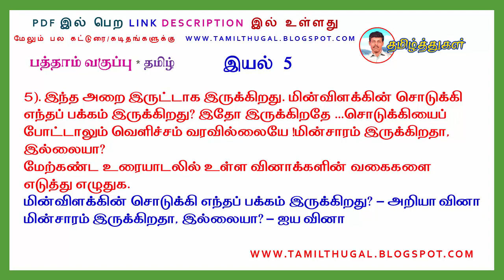பத்தாம் வகுப்பு தமிழ் 2 மதிப்பெண் வினா விடை இயல் 5 TENTH TAMIL 2 MARK QUESTION AND ANSWER UNIT 5